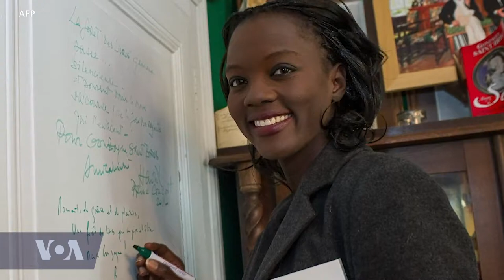Women to Watch: Rama Yade, First Woman of African Descent to Become Member of the French Cabinet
This week on WomentoWatch: Meet Rama Yade, the newly appointed Director for Africa Center at the Atlantic Council. At age 30, she was appointed France's deputy minister for Foreign Affairs and Human Rights under former president Nicolas Sarkozy. The Senegalese-born politician and author, was the first-ever French minister for human rights and first woman of African descent to become a member of the French cabinet.